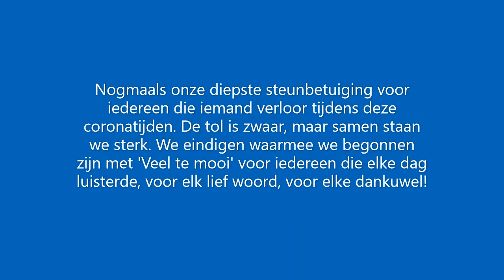Veel te mooi afscheid Kevin en ROmina